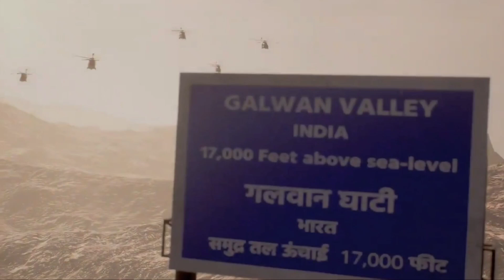FAU G Game Release Date - When Fauji game will release? FAUG Game Release Date In India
FAUG Game Release Date - When Fauji game will release?

FAUG Game Release Date in India - Find the FAUG Game Release Date in India. nCore Games has developed the Fauji Game and the Vishal Gondal, CEO of GOQii has, earlier, declared the Fauji release date as October. Fauji Game will be the best entertainment for the Pubg players and they can download the FAU-G game from Google Play Store and App Store after the Faug game launch date. The most common questions that players search for is When is FAUG Game Release Date in India, when Faug game will release, FAUG game launch date, When is Fauji game releasing. Read the article to know more about Fauji game release date, FAUG Game Release Date in India, what is all about Akshay Kumar Fauji game

When is FAUG Game Release Date in India?
The announcement made by the Vishal Gondal, CEO of GOQii, on the release date of the Fauji game. The Fauji Game Release Date in India is expected to be released soon. It was earlier announced that the FAUG game will be launched in the month of October. Bengaluru-headquartered nCore Games has developed the FAU-G game. A teaser of the FAU-G game has been released on Dusshera. After the ban of PUBG mobile game in India, FAU-G has come into the limelight. This new action game will be promising to the players playing PUBG Battle Royal game.

We can expect the FAU-G Game to be released Soon. It's one of India's games that is most awaited this year. It will replace the exciting PUBG Mobile shooting game after it's banned in this country. It also has many names, like the mobile game FAUJI, FAUG, or FOU G. But this game's official name is FAU-G, standing for the Fearless And United phrase:

Updated

 FAUG Game Release Date in India - Find the FAUG Game Release Date in India. nCore Games has developed the Fauji Game and the Vishal Gondal, CEO of GOQii has, earlier, declared the Fauji release date as October. Fauji Game will be the best entertainment for the Pubg players and they can download the FAU-G game from Google Play Store and App Store after the Faug game launch date. The most common questions that players search for is When is FAUG Game Release Date in India, when Faug game will release, FAUG game launch date, When is Fauji game releasing. Read the article to know more about Fauji game release date, FAUG Game Release Date in India, what is all about Akshay Kumar Fauji game, Fauji game kitne mb ka hoga details read this article.

We can expect the FAU-G Game to be released Soon. It's one of India's games that is most awaited this year. It will replace the exciting PUBG Mobile shooting game after it's banned in this country. It also has many names, like the mobile game FAUJI, FAUG, or FOU G. But this game's official name is FAU-G, standing for the Fearless And United phrase: Guards.

Fauji Game Kitne Mb ka Hoga
The FAUG Game will be extreme entertainment for the Pubg players. As the FAUG Game Release Date is nearing players must be ready with their system requirements to play the Fauji Game. The FAUG Game will be launched for Android devices first so players can download the FAUG Game from the Play Store after the release.

When is FAUG Game releasing?
FAU-G mobile game comes with just 500 MB to 2 GB. It will also start running on the Android platform, in addition. It leaves quite a lot of happy and excited Android users. FAU-G is a game on survival. The release date of the FAUG game is uncertain. The teaser which was released on Dusshera, did not reveal major revelations about the game or gameplay or weapons used in FAU-G. The FAUG game will be released soon.

Akshay kumar FAUG Game
The Bollywood star Askay Kumar announced Friday an indigenous FAU-G multiplayer action game with the aim of supporting the Atmanirbhar Bharat mission of Prime Minister Narendra Modi. In announcing the Instagram venture, Kumar said that 20% of the net income generated from the game would be donated on behalf of me to the Bharat Ke Veer Trust, a fundraising initiative of the Ministry of Home Affairs on behalf of Indian paramilitary force members.

Fauji Game Release Date - FAQs
 1. When is Fauji Game Release Date?